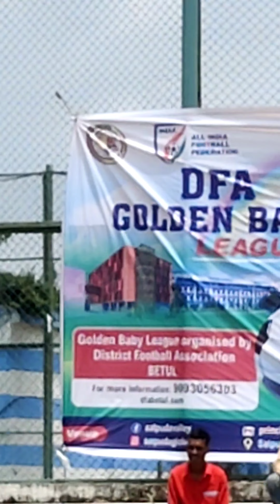Cricket with my students in school